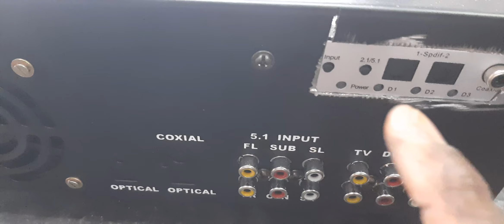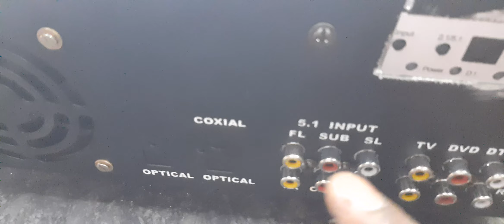5.1 amplifier full Remote control options with dolby dts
s.kumar electronics old bustand salem. 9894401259